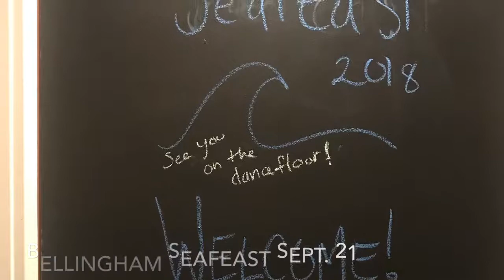Ratfish Wranglers at the Sylvia Center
Rockin the night away at the Sylvia Center, Bellingham, Washington